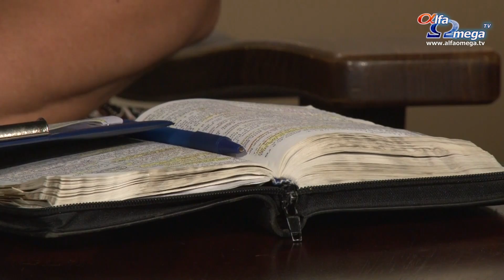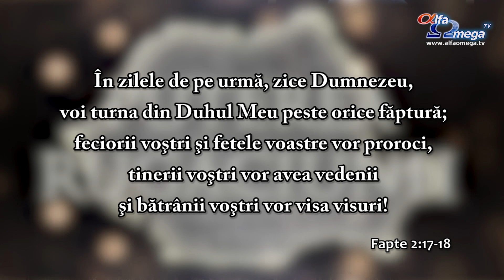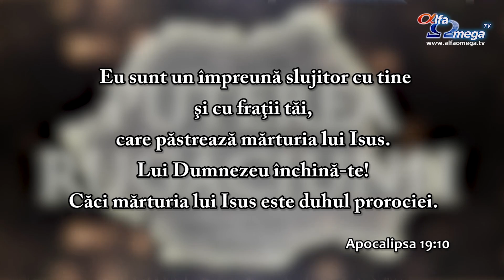Puterea rugaciunii 4.33 - Motivele de rugaciune ale lunii octombrie 2015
In aceasta editie sunt prezentate punctele de rugaciune ale lunii octombrie 2015. La finalul emisiunii este inclus un insert care contine rugaciunea Letitiei Joldes, din Zalau.